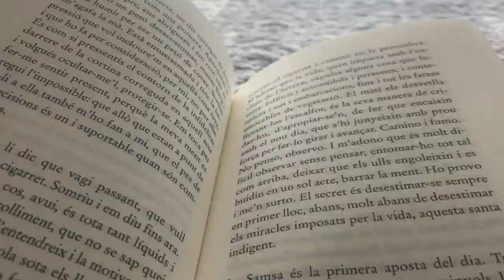FOTOSDESDECASA REPTE 26: BLANC